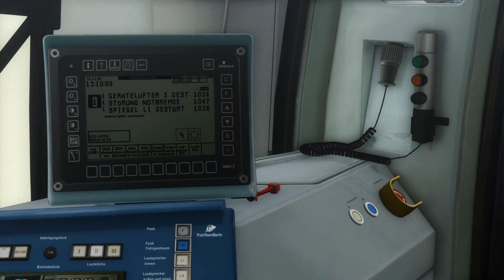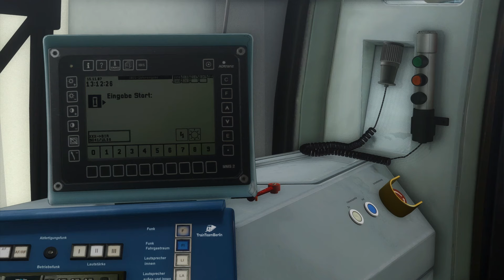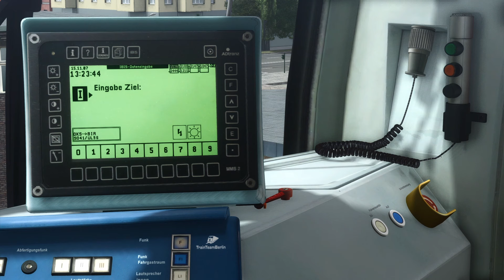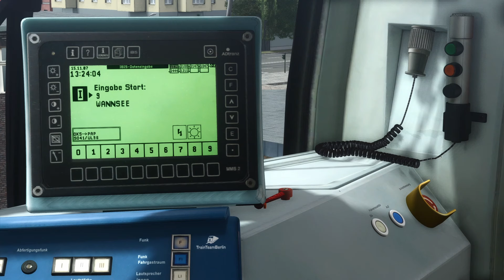Es ist da! Update 1.05 für die BR 481 von TrainTeamBerlin | TS Classic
Das Update ist da! Seid bei der Probefahrt dabei. Viel Spaß!

Wenn Ihr den Zug schon habt, gibt es hier direkt nur das Update:

Schaut mal bitte in den Community-Tab. Dort ist eine Umfrage zum Thema "Idee: Crowdfunding von neuen Strecken?". Wäre toll, wenn Ihr zahlreich teilnehmt. Danke!

00:00 Was beinhaltet das Update?
06:30 Aufrüsten und IBIS-Programmierung
13:15 Abfertigung und Abfahrt
21:20 Wir ändern das Fahrtziel

Über konstruktive Kommentare freue ich mich. Über Likes und Abos natürlich auch ;-)